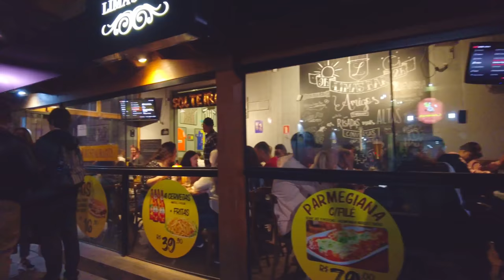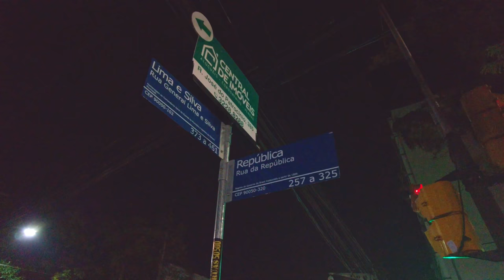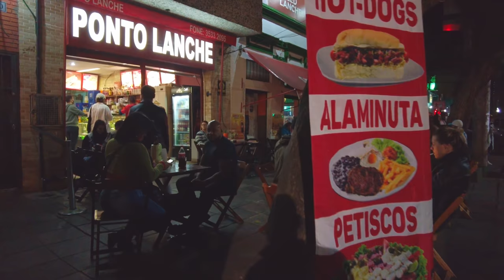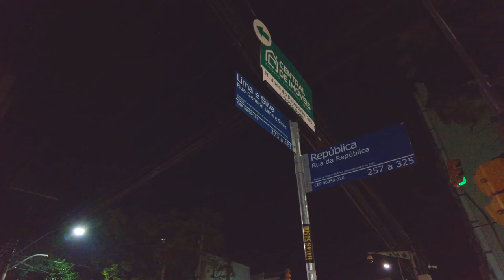Porto Alegre Nightlife: Cidade Baixa 🇧🇷 | Rio Grande do Sul, Brazil |【4K】2021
The Cidade Baixa neighborhood in Porto Alegre, or affectionately called CB, is known as a place full of options for happy hour, parties and tours. It is one of the busiest and most democratic neighborhoods in Porto Alegre.

The nightlife in Cidade Baixa offers parties for different types of public. Whatever your age or musical taste, one of them will surely provide the ideal party or concert for your enjoyment.

For those who love to skip Carnival in street blocks, Cidade Baixa is the right stop!

Every year, the neighborhood receives dozens of blocks, which fill Rua da República, João Alfredo and José do Patrocínio, the main streets of the neighborhood.

Friday, 10:30 p.m.